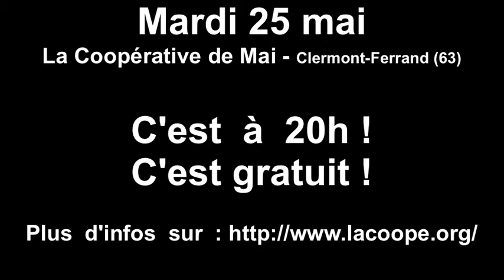Grande finale régionale de SLAM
Poètes, comédiens, chanteurs, rappeurs, bavards, baratineurs, punchers, improvisateurs, beat boxers, jongleurs de mots, soyez les bienvenus !
Rencontre avec William Gex, slammaster.
Cette soirée est organisée par La Fédération Française de Slam Poésie et la Compagnie Show Devant.